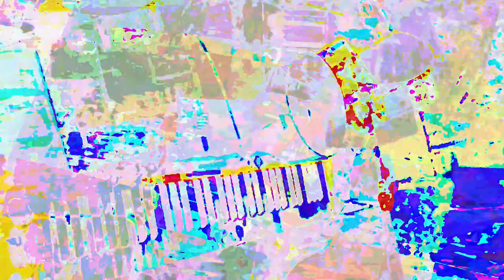[EPILEPSY WARNING] Movie 23 06 21 01h32m39s *Photosensitivity Warning*